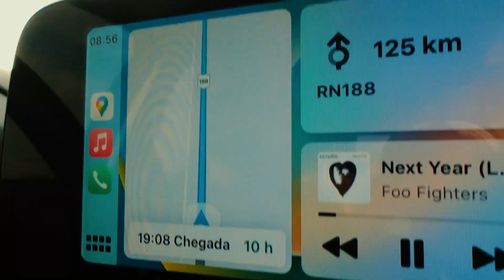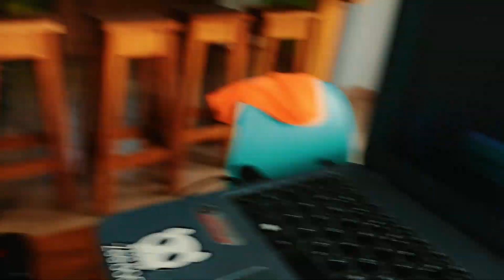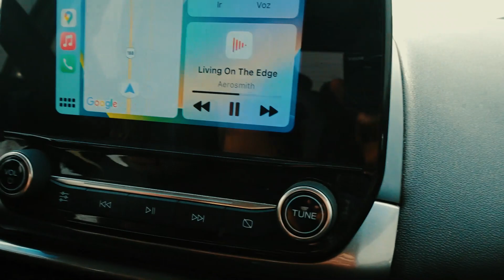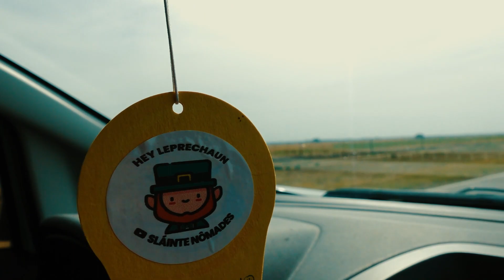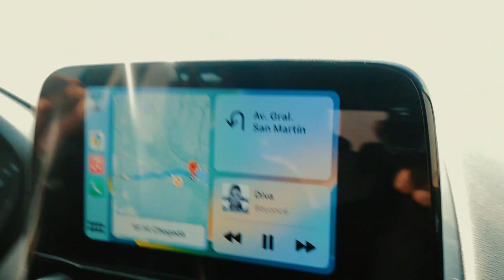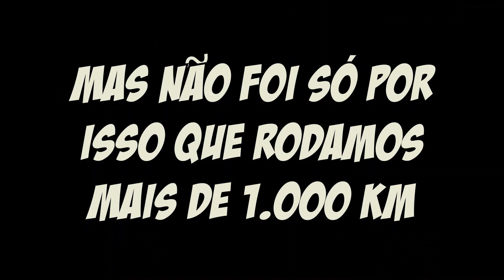1000 quilômetros em um dia - Vida Nômade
Hey Leprechaun!
Viajamos 1000 quilômetros em um dia
Isso é vida nômade...
Encerramos nossa temporada por Mendoza mas ainda tem muita estrada, ou melhor, ruta, pela Argentina.
Afinal, existem muitos pontos que são um sonho em conhecer.
Patagônia e Ushuaia são apenas dois exemplos da imensidão de tudo que queremos fazer por aqui.
Mas para ficarmos por tanto tempo, a ponto de conseguirmos fazer e conhecer tudo que queremos, precisamos de uma coisa...
E vamos viajar mais de mil quilômetros só para buscar isso.
Se prepara que está começando Sláinte Nômades.

Sláinte!🍻

🎶 Curtiu as músicas do vídeo? 🎶

 👉 PRIMEIRO MÊS É GRÁTIS COM NOSSO LINK 😜

Nossa Tags: sláinte,casal nomade,Slainte Nomade,slainte,Sláinte Nomades,busque o desconforto,vida nomade,Mendoza Argentina,casal nômade,vida nômade,viagem,nomade digital,rutas argentina,rutas argentinas spinettametros,só pra isso,viajamos pra isso,mil quilometros,pra isso,estrada,casal na estrada,difunta correa,difunta correa historia,encontramos isso nas rutas argentina,encontramos isso na estrada,ruta nacional 7,dni argentino,dni argentino para brasileiros,SLN